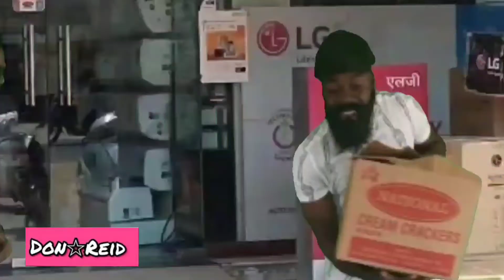WARNING!!⛔..Do NOT buy anything from "Babu's Neva Wuk Deals!!!"❌. Dat Indian bwoy Babu a tief!!